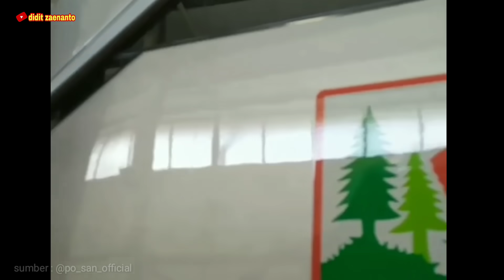95% . SAN SR2 Single Glass New Facelift Segera Rilis.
Saya tidak memaksa Anda untuk Subscribe Channel ini, tetapi jika anda Subscribe Channel ini, Saya sangat berterimakasih, dan semoga Anda mendapatkan apa yang anda impikan, itu doa saya untuk para subscriber saya..

Karena di channel ini Sapskep Gak Sabskreb Sak Karepmu!!

Okee.. Kali ini saya berkesempatan untuk menampilkan sebuah karya baru dari laksana yang dimiliki po SAN. SR2 Single glass new facelift

Terimakasih Saya didit zaenanto. Ikuti Impianmu..